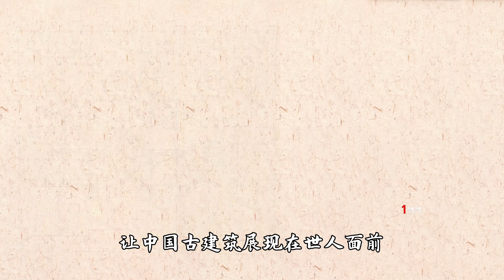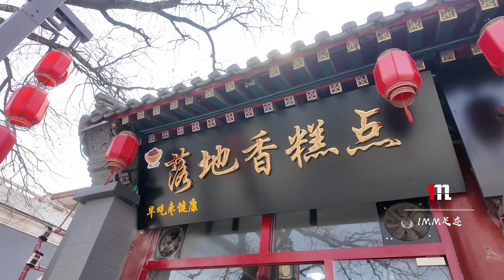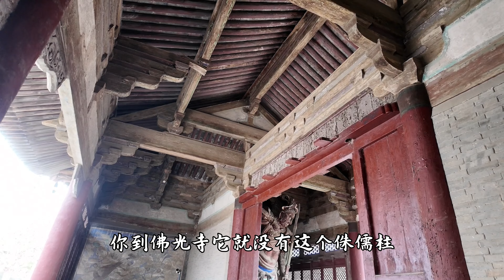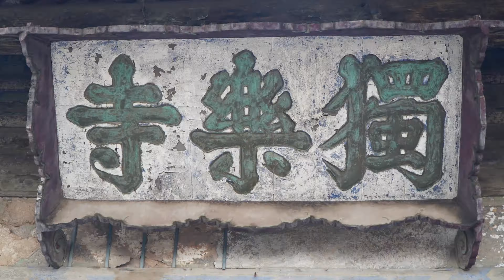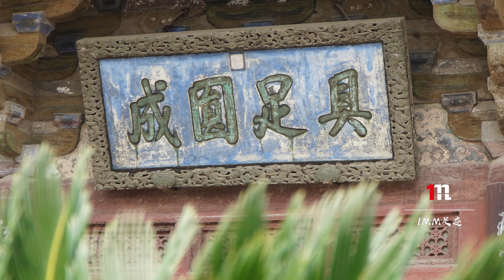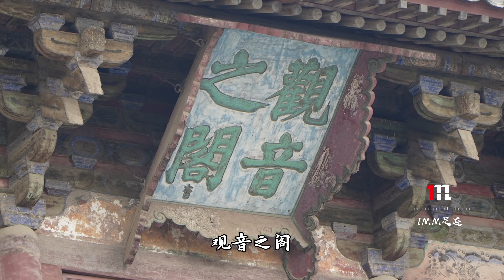国宝独乐寺山门的斗拱断了？夫妻开房车探访天津蓟县独乐寺：梁思成、林徽因中国古建筑调查的第一站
傍晚，我们开着房车来到了蓟州，来看这些年，我们心心念念的独乐寺。蓟州古称渔阳，就是当年陈胜吴广被发配的地方，现在归天津市管。独乐寺就坐落在渔阳古街上，是中国仅存的三大辽代寺院之一，是当年梁思成先生，进行中国古建筑田野调查的第一站，第一次以科学的方式，让中国古建筑展现在世人面前。
古街上有家糕点铺，门前一直有人排队，我们打算明天再来买。